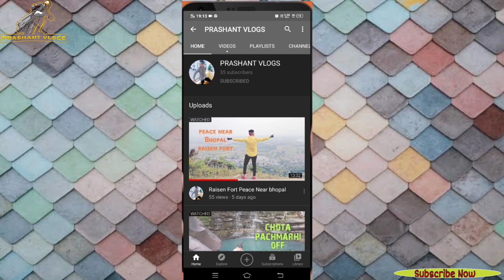|Modern Railway Station| |Rani kamlapati railway station| Drone Shots Mavic Air2 Ep-39 Habibganj Bpl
India's first modern railway station train lover hy airport like railway station india world class facilities availabe rani kamlapati railway station bhopal inauguration habibganj railway station inauguration indian railways megaprojects indias mega projects habibganj railway station bhopal
Best railway station in india most advanced railway station hindi news latest news top news today's news news24 headlines today news today top headlines